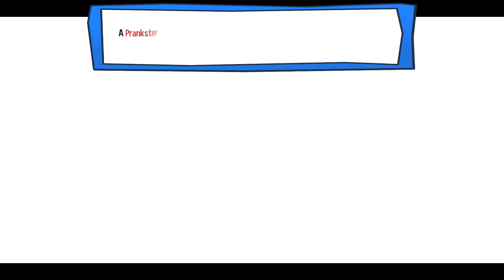A Hat in Time (Mods): Beat Block Galaxy